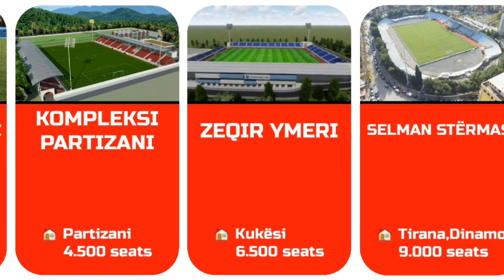Albania - Kategoria Superiore 2021-2022 Stadiums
Stadiumet e Kategorise Superiore,sezoni 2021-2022
Stadiumi Laci
Egnatia Arena
Stadiumi Kamëz
Kompleksi Partizani
Zeqir Ymeri
Selman Stërmasi
Stadiumi Skënderbeu
Niko Dovana
Elbasan Arena
Loro Boriçi
Air Albania Stadium